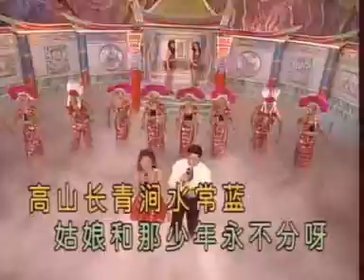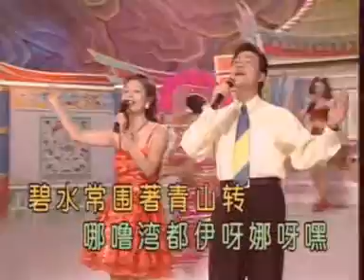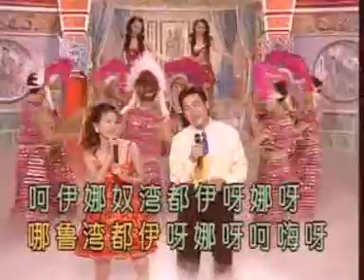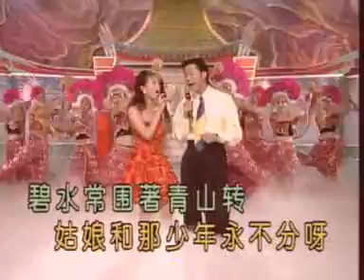gao shan qing